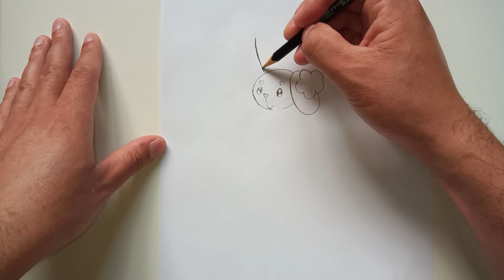COMO DESENHAR O POKÉMON BUNEARY | HOW TO DRAW POKÉMON BUNEARY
Neste vídeo apresentamos o passo a passo de como desenhar o Pokémon Buneary, do Tipo Normal.

Redes Socias *_*